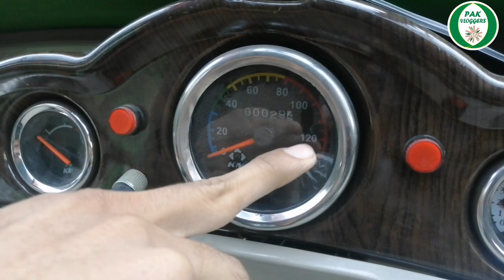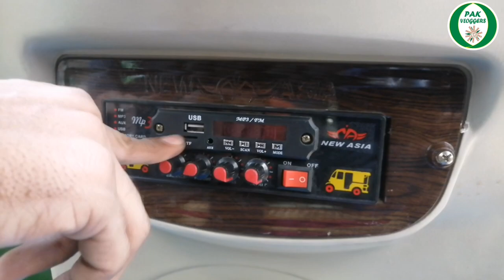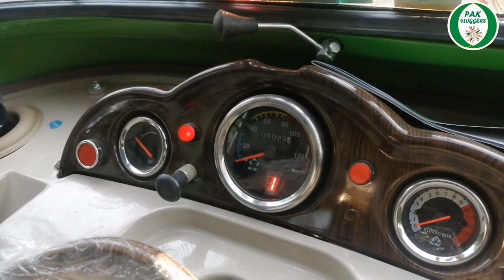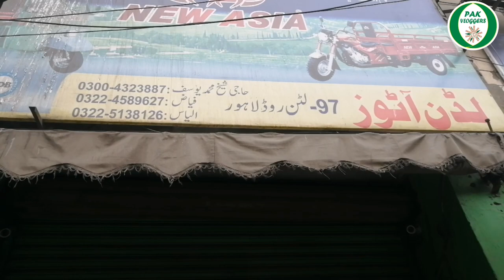200cc Car Kit Wala Rickshaw Review || Pak Vloggers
200cc Car Kit Wala Rickshaw Review || Pak Vloggers